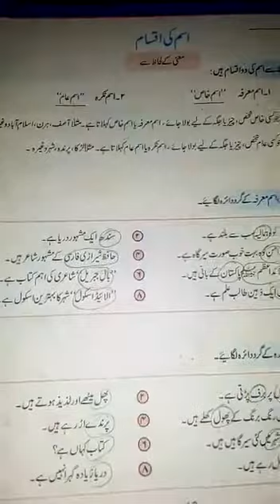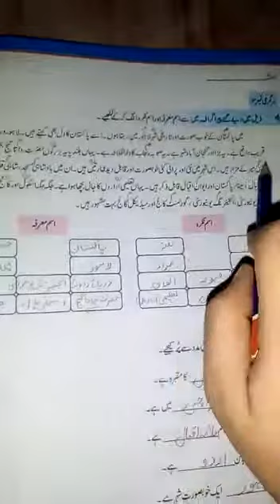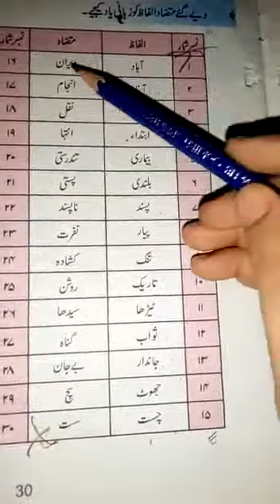Level 4 Urdu B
Kalma ki iqsaam